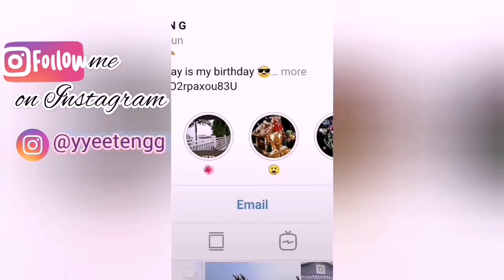My Christmas Eve 🎄❄️💕